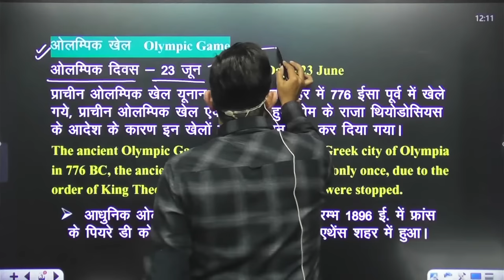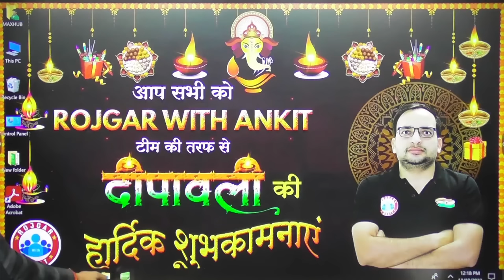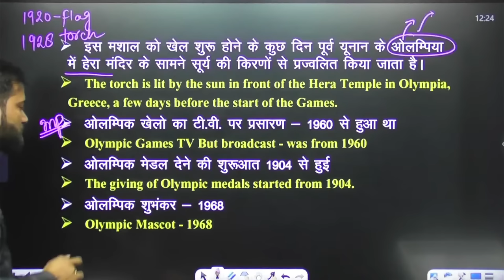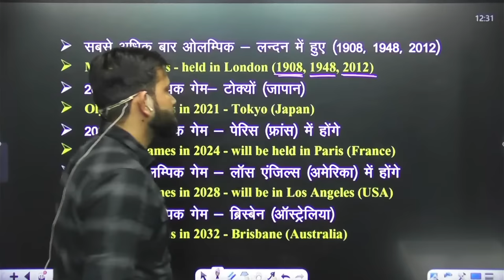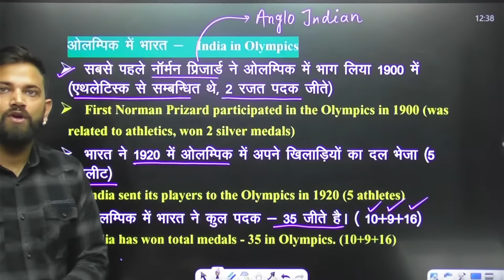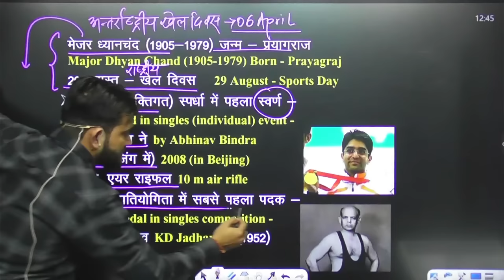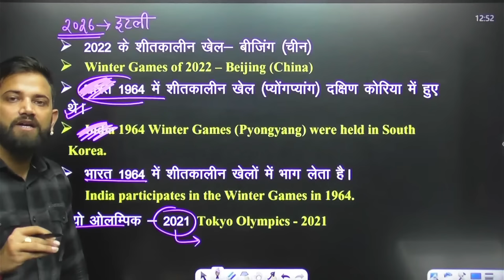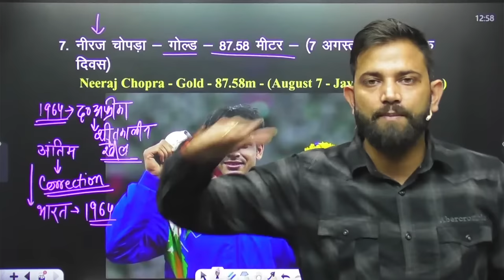Olympic Games | History Of Olympic Games | SSC CGL Static GK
Helpline number :-
➤आप हमें व्हाट्सएप भी कर सकते हैं।